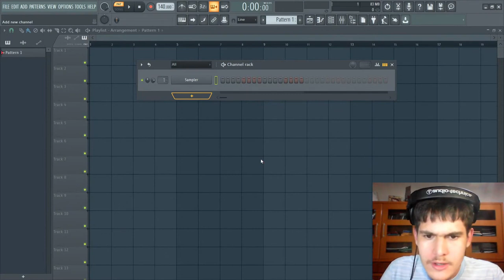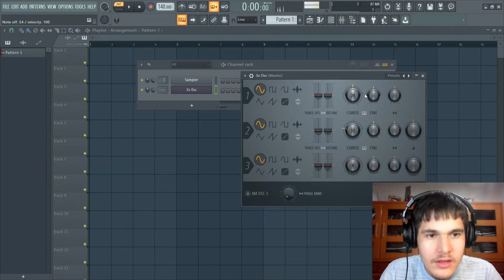É PRECISO PLUGINS GRINGOS PARA CRIAR BEATS PROFISSIONAIS?